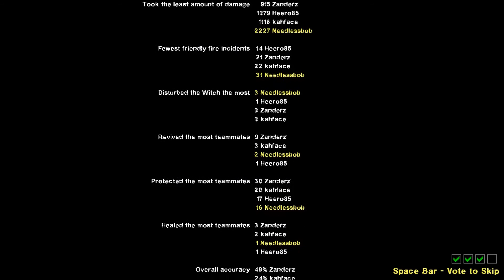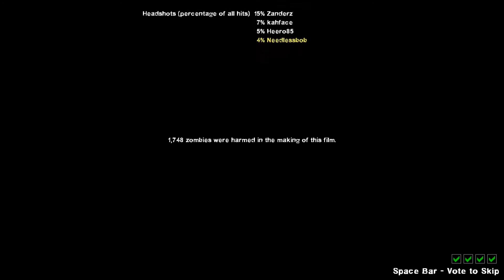Left for Derp w/friends Finale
The crew has made it this far without killing each other or sub-coming to the zombie menace but will they be able to escape on the plane in time find out now!